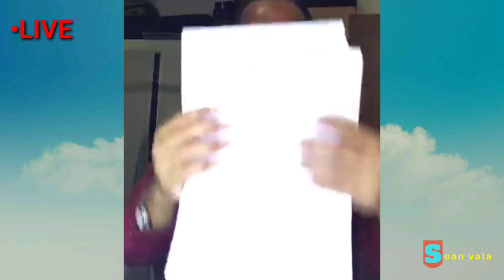COVID-19 LEH BIAKIN KHAR HI || Pastor Dr. PL Thlenga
COVID 19 LEH BIAKIN KHAR HI

Pastor Dr. PL Thlenga
Professor
Spicer Adventist University
Pune, India.